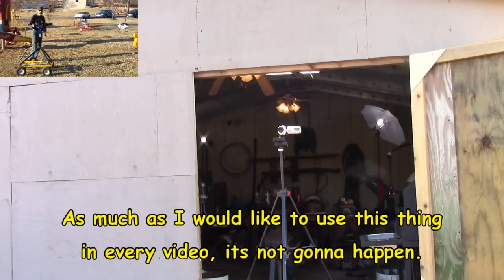Outdoor Camera Dolly Crane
With the weather warming and outdoor work on the horizon, I decided it would be a good idea to build an outdoor camera rig. This is what I came up with.